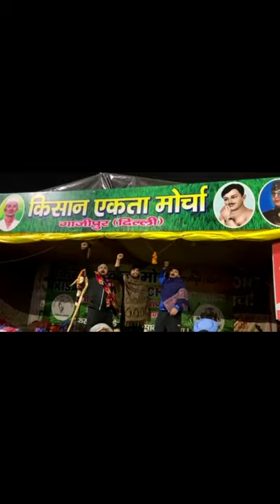Hal Chalaye tune tune fasal ugai kisanektazindabaad Gajipur Kisan आंदोलन Lalit Pahalwan ✊